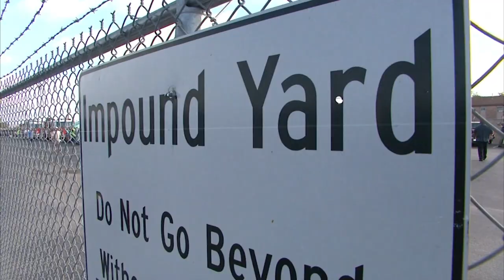City of Pasadena Auto Auction March 16 2024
Online registration for the City of Pasadena Auto Auction is available at pasadenatx.gov/auction